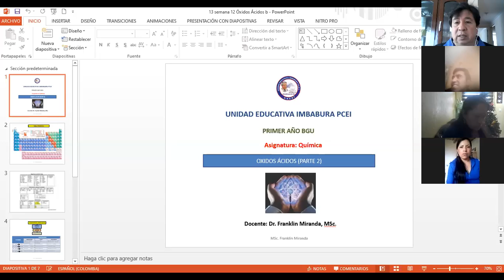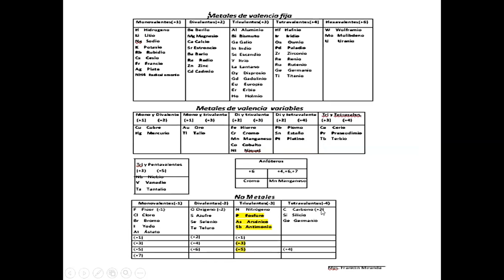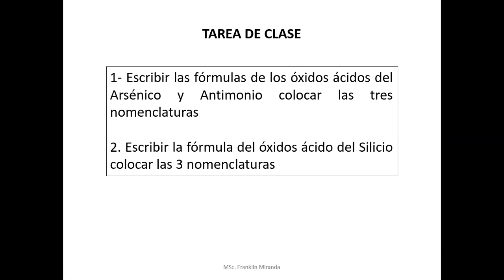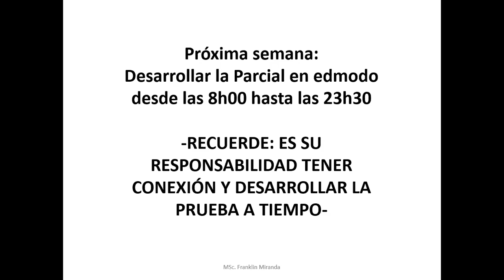1A Química semana 13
1A Química semana 13